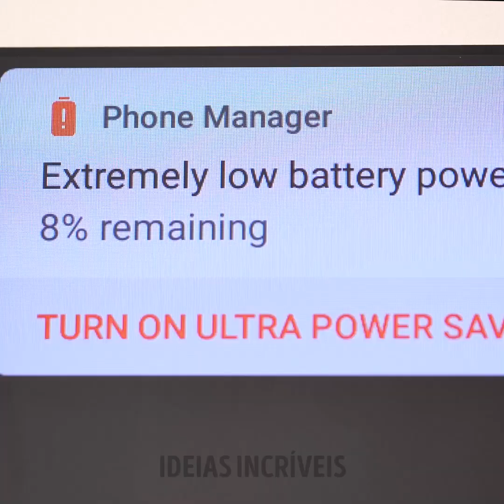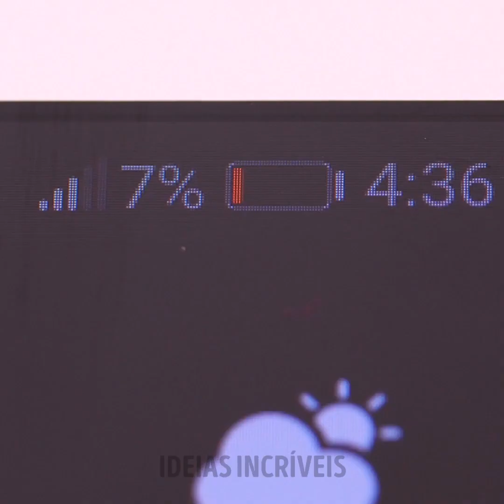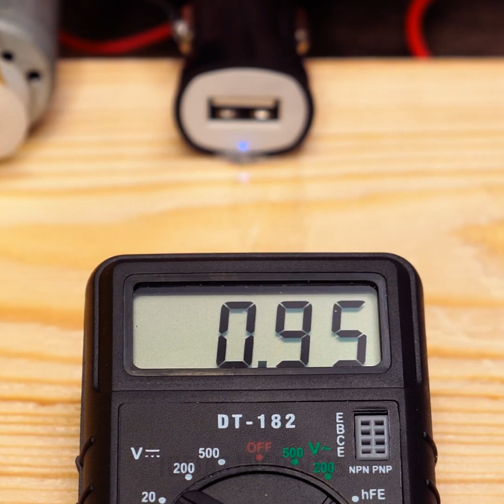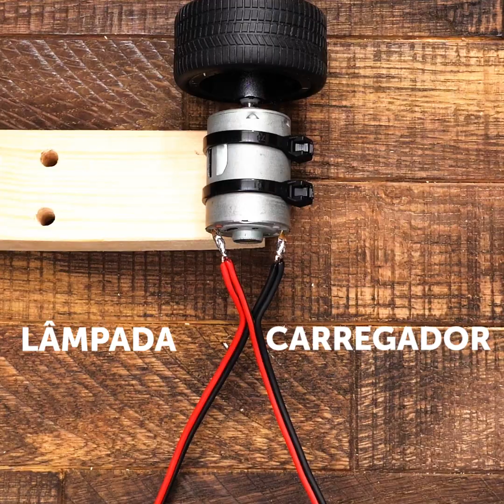27 INVENÇÕES ELÉTRICAS QUE VOCÊ PODE FAZER EM CASA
MINUTAGENS:
00:29 Carregue seu celular com um limão
01:37 Abajur noturno caseiro feito com cimento
05:34 Macetes com pilhas
07:40 Ideias de como gerar energia